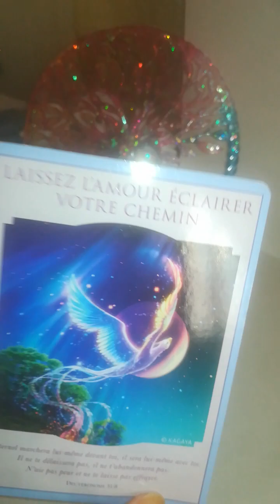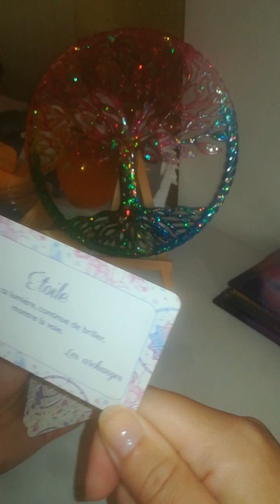24 SANTÉ ENFANT n'aura plus peur du changement 💚